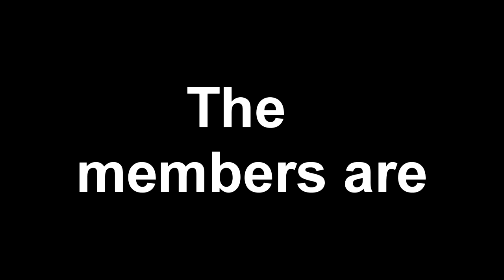LostSoulzStudio Results!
Here are the Results to the studio competition.